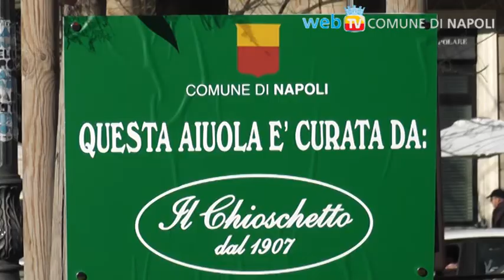Sentinelle del verde: la prima è a piazza Vanvitelli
In piazza Vanvitelli è stata consegnata la prima area verde: dopo il regolamento approvato in Consiglio Comunale, partono gli affidamenti del verde pubblico a singoli cittadini, commercianti e professionisti che parteciperanno al recupero di giardini ed aiuole, e saranno protagonisti della tutela di un pezzo di città da far "rifiorire".